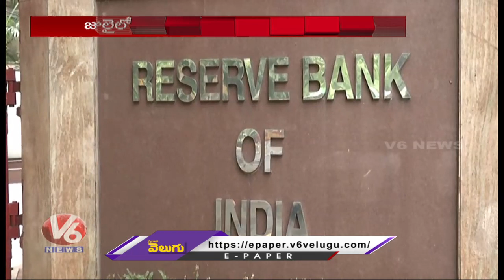Revanth Government Focus On Rythu Runa Mafi Fund Collection | V6 News